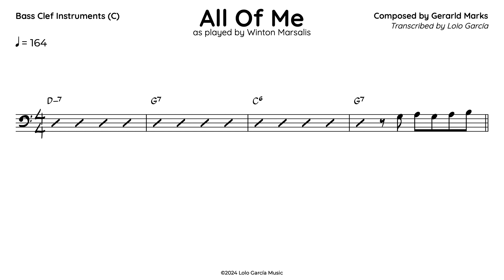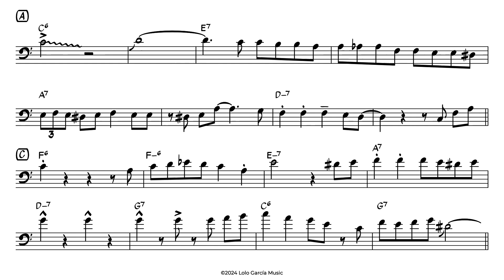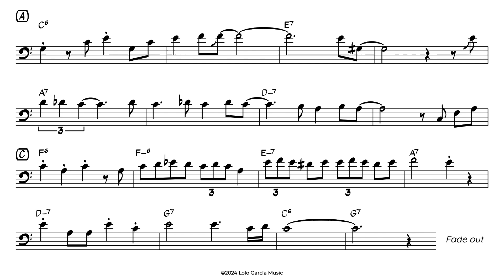All Of Me - Winton Marsalis - Trombone Transcription